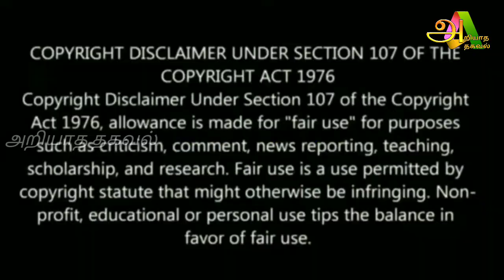திருப்பரங்குன்றம் முருகன் கோவிலில் தைப்பூச திருவிழா ! காணக்கிடைக்காத வீடியோ !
Like பண்ணுங்க
Share பண்ணுங்க